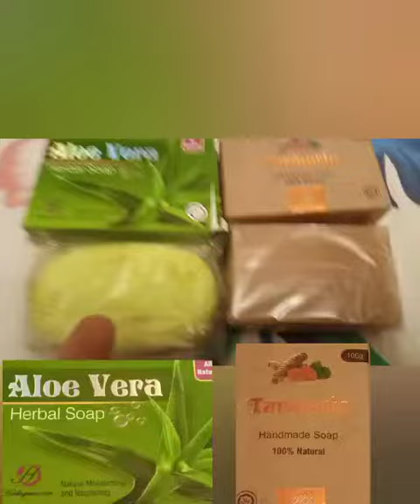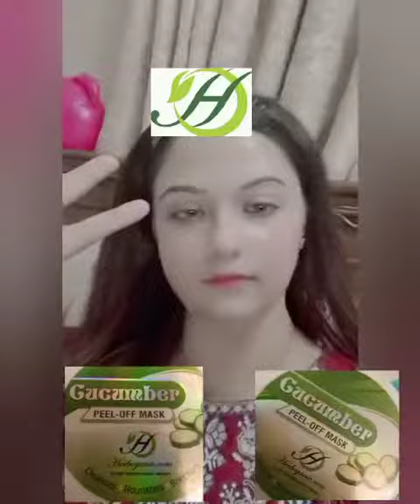herboganic orange scrub